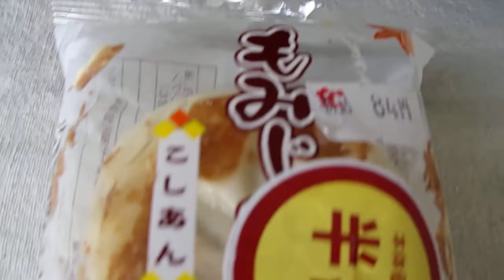山崎製パン やまざき もみじまん こしあん 「和生菓子」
山崎製パン　やまざき
もみじまん　こしあん　「和生菓子」
１個　280kcal